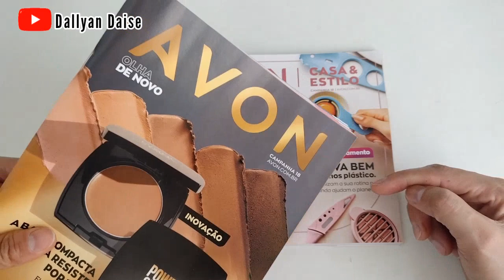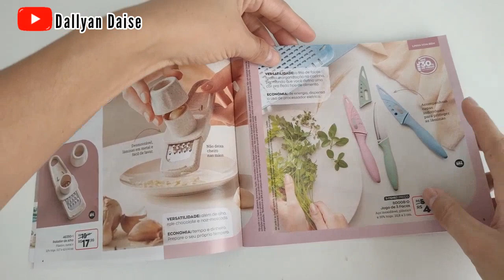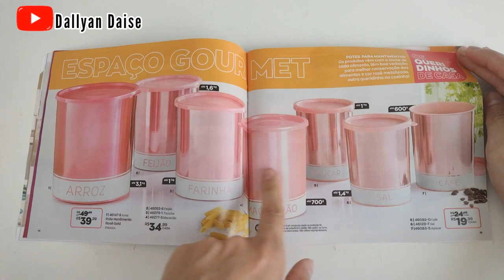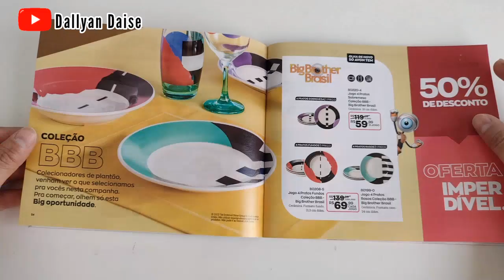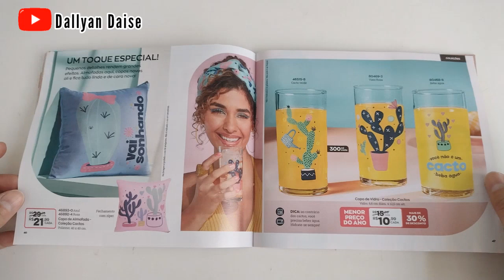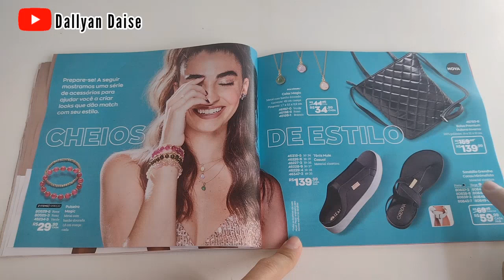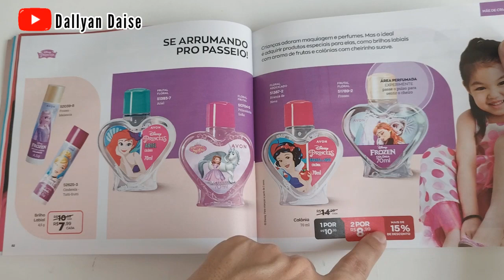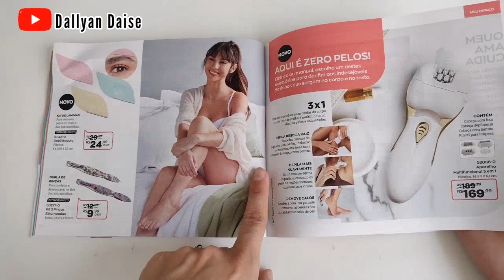Revista da Avon Campanha 18/2022 Casa & Estilo |Dallyan Daise